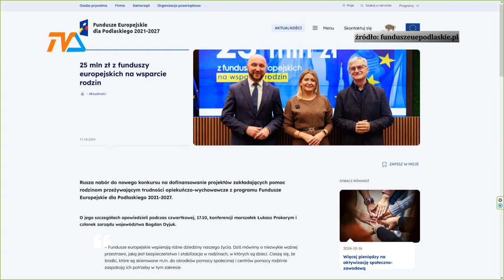To będą najlepiej wydane pieniądze! |TV SUWAŁKI